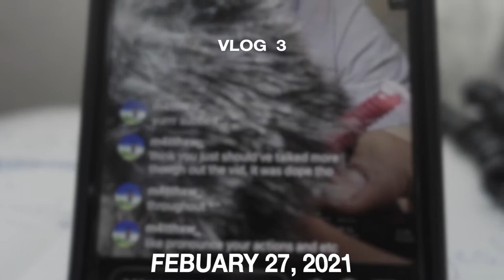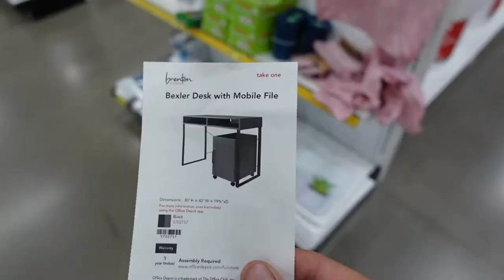HOW TO BUILD A DESK:VLOG 3